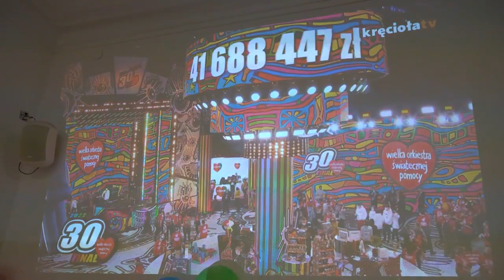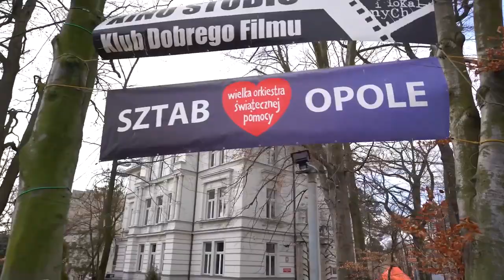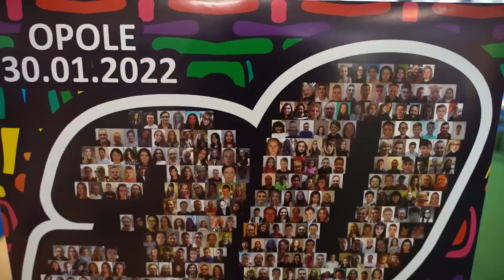WOŚP Opole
Celem tegorocznej zbiórki WOŚP Opole/WOŚP jest zapewnienie najwyższych standardów diagnostyki i leczenia wzroku u dzieci. Tymczasem niedzielny finał miał przebiegać w Opole pod znakiem wielu wydarzeń artystycznych, sportowych i rekreacyjnych, ale ze względu na aurę do paru zaplanowanych wydarzeń nie doszło. Pod znakiem zapytania stanęły chociażby koncerty na opolskim Rynku. Na razie start tej części imprezy przełożono na godz. 18